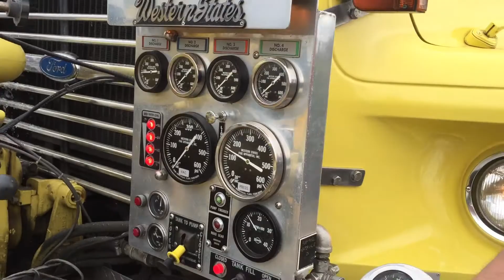MAFD Rural water supply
Porta tank is filled directly from irrigation well. Pumper is positioned to draft from port tank and direct fill tenders. This helps eliminate multiple operators starting and stopping the irrigation wells in an effort to prevent damage to the farms equipment, and fire equipment.